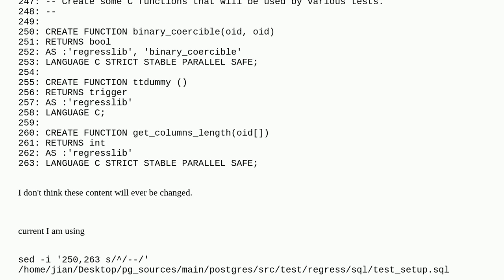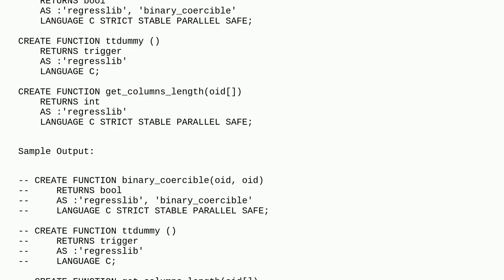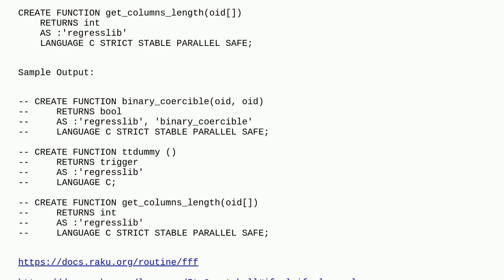Unix: comment out line between in a file based on pattern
comment out line between in a file based on pattern

A special thanks goes out to the community

  sed text-processing postgresql